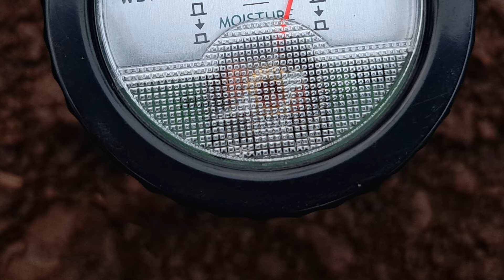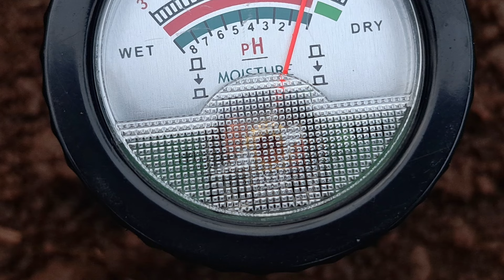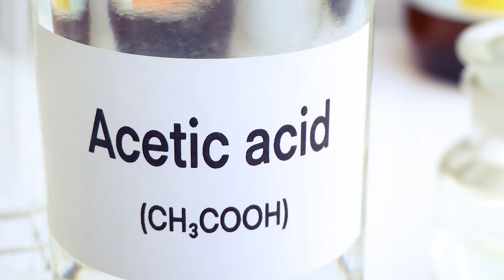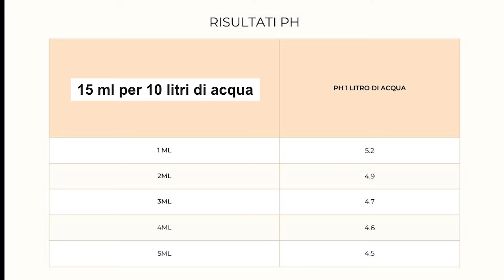L'esperimento che ti sorprenderà: acqua, aceto e pH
PH Hanna
PH economico

In questo video, esploreremo il mondo affascinante del pH e dell'acidità con un esperimento semplice ma istruttivo! 🧪💧

Inizieremo con una breve introduzione al concetto di pH, spiegando come misura l'acidità o la basicità di una sostanza.  Scopriremo insieme la scala del pH, da 0 a 14,  e vedremo alcuni esempi di sostanze comuni con diversi livelli di pH, come il limone (acido), l'acqua pura (neutra) e il bicarbonato (basico). 🍋💧🧂

Ma non ci fermeremo qui!  Andremo oltre, esplorando i diversi fattori che possono influenzare il pH dell'acqua in natura.  Parleremo dell'anidride carbonica presente nell'aria, delle rocce e dei minerali, dell'inquinamento e persino degli organismi viventi! 🏞️🪨🏭🐟

Poi, sarà il momento di conoscere il protagonista del nostro esperimento: l'aceto!  Scopriremo cos'è l'aceto, come si ottiene e perché è considerato un acido debole. 🍶🔬

E finalmente... azione!  Con un esperimento pratico, vedremo come l'aggiunta di aceto all'acqua ne modifica il pH.  Useremo provette, acqua distillata, aceto e cartina tornasole (o un pHmetro) per misurare i cambiamenti di acidità.  Osserveremo attentamente cosa succede e analizzeremo i risultati! 👩‍🔬👨‍🔬

Ma c'è di più!  Introdurremo anche il concetto di "durezza dell'acqua" e vedremo come la presenza di sali minerali può influenzare l'esperimento.  Scopriremo che l'acqua dura ha una maggiore capacità di resistere alle variazioni di pH, un fenomeno chiamato "effetto tampone". 🪨💧🛡️

codici: Michele 20 per 20% su solar system
Michele10 per 10% su tutto il sito

👋 Ciao, sono Michele, grazie per essere passato sul mio canale. Qui troverai consigli per far crescere al meglio il tuo giardino e le tue piante. Sono un giardiniere del Parco Asburgico di Levico Terme e spero che grazie a questi video potrai rispondere ai dubbi che hai nel campo del verde o creare in te l'interesse per la natura.--🎥 sono solo all'inizio di questa avventura su YouTube, se hai qualche consiglio non esitare a contattarmi

--🎥 Montaggio e Editing: Sara Ischia e Michele Grieco

BIBLIOGRAFIA:- Neri, Davide., Francesca. Massetani, and Veronica. Giorgi. La potatura : piante da frutto, vite e olivo nel frutteto e nel giardino. Milano: Edagricole, 2009.- Oelker, Giorgio. Le forbici del giardiniere : manuale di potatura degli arbusti ornamentali e da frutta. 2. ed. Bologna: Edagricole, 1996.- Brickell, Christopher. L’enciclopedia del verde. Milano: Gribaudo, 2018.- Il giardinaggio : dizionario delle piante ornamentali. Torino: UTET, 1998.- Rice, Graham. Enciclopedia delle piante perenni. Milano: Gribaudo, 2019.- Brickell, Christopher. L’enciclopedia di piante e fiori : l’opera più completa per pensare, progettare e realizzare il giardino ideale. 5. ed. rivista e aggiornata. Milano: Gribaudo, 2018-   Howard, Mario. Le consociazioni nell’orto : un metodo per coltivare secondo natura. Firenze: Giunti, 1990.-   Tringale, Mimmo. L’orto biologico : come coltivare gli ortaggi senza l’uso di prodotti chimici. Sommacampagna (VR): La casa verde, 1988.